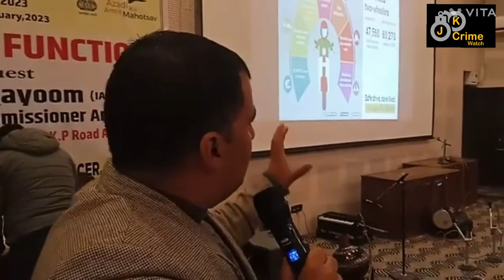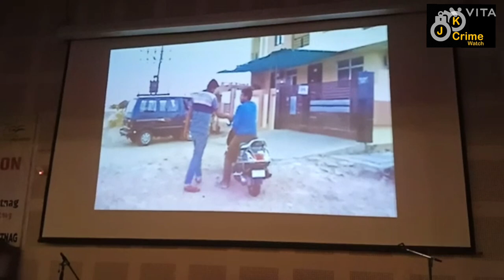Motor vehicle department organised Road safety week which was started 11 January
Motor vehicle department organised Road safety week which was started 11 January and ends today at Govt women Collage Anantnag.ADC Bashir Ahmad,Dysp Traffic Idrees Ahmad, CMO M Y Zagoo,ARTO Anantnag Mohd Zubair Latoo and other officers were present on this occasion.Scores of drivers take part in this function.